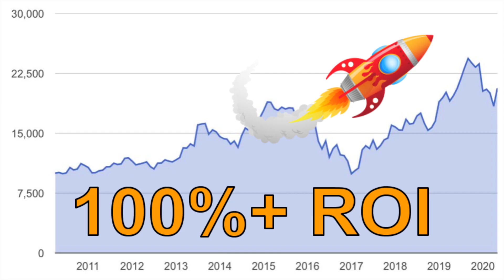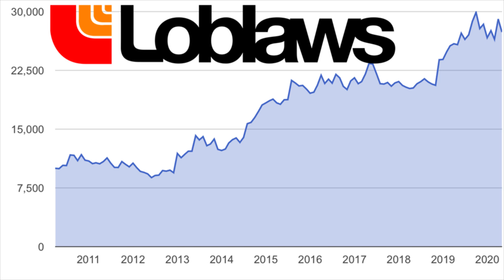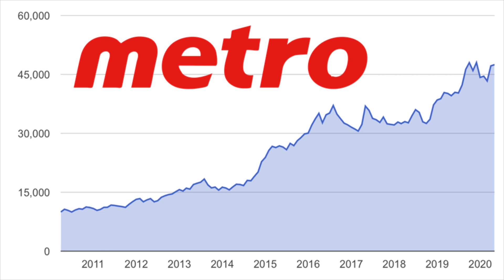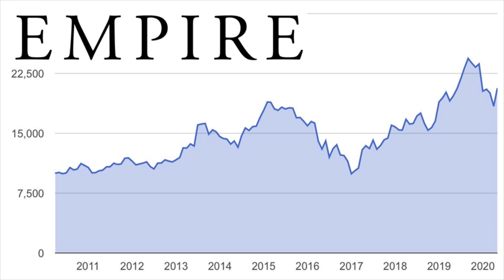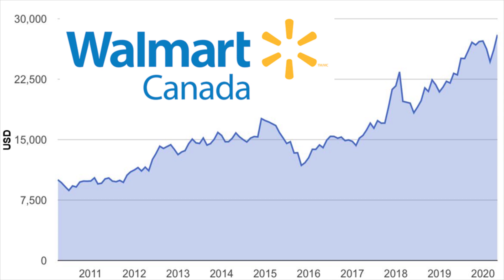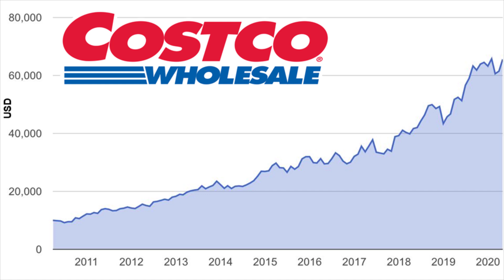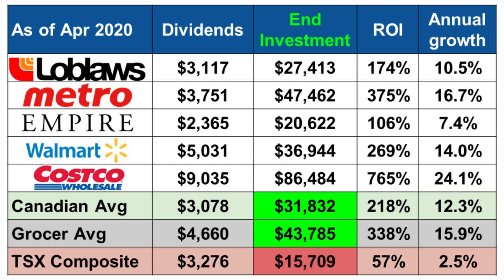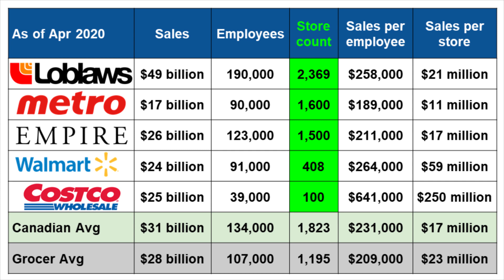🍁 BEST CANADIAN GROCER investment this decade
As long as people need to eat, the Canadian grocers will keep making money. But which one was the best investment? What’s the difference between them? What have they been up to all this time?

Although the grocers aren’t the kind of investment that most people think about when looking for ideas, on a defensive level people will always need food and the big grocers will collectively make more money as long as the Canadian population keeps growing.

Especially when just immigration alone brings over 300,000 new permanent residents into Canada every year, which is 1% of the population, we can expect a lot more grocery shoppers over time.

Interestingly, most people would think that there’s not much growth potential in grocers since it’s hard to notice any big changes with your local store, but even with the worst-performing grocer, it was still possible to more than double your investment over the past decade.

Loblaws (L.TO)
They are Canada’s largest grocer and bigger than the size of Metro and Empire combined. They own Shoppers, TNT, No Frills, Real Canadian Super Stores, Value Mart, Provigo, Fortinos banners just to name a few. In their network, they own over 969 stores (half are discount banners), and 1300 Shoppers locations. Loblaws generates roughly $49 billion in annual sales and has 190,000 employees. George Weston Ltd owns more than 50% of the company. The private labels that they own include President’s Choice, No Name, and Life brand. Under their PC Optimum loyalty program, there are more than 3 million people using their MasterCard. That’s ⅓ of the adult population in Canada.

Metro (MRU.TO)
They are Canada’s Quebec-based grocer. They own the Metro, Food Basics, Super C, Premiere Moisson, Marché, Adonis, Brunet, Jean Coutu banners. In terms of Store portfolio, they own 950 stores (25% are discount banner), and 650 drug stores. They generate roughly $17 billion in sales and have 90,000 employees. It’s private label brands are Selections and Irresistibles. In terms of loyalty programs, Metro uses Metro&moi in Quebec, and Airmiles everywhere else.

Empire (EMP-A.TO)
They owns Sobeys and Freshco, Safeway, IGA, Foodland, Thrifty Foods, Lawton's Drug Stores, and Farm boy. They have a total of 1500 store locations of which only 6% are discount format. They generate $26 billion in sales, which is around half of what Loblaws generates, and have 123,000 employees. They have a 41.5% ownership of Crombie REIT, which owns Grocery and Drug store anchored shopping centers and mix-used properties in Canada. As of today, Crombie represents 10% of Empire’s value on the stock market. They have a major ownership in Genstar, which is a property developer with operations in Canada and the US.

Walmart Canada (WMT)
It was established in 1994 from the acquisition of 122 store leases held by Woolco, who was struggling to survive at the time. Walmart retained 16K of their employees, many who were the reason why Walmart expanded very successfully in Canada. Walmart Canada only represents 3.5% of Walmart’s total existing stores. The landlord for Walmart Canada locations are usually SmartCentres, Riocan or First Capital. There are 408 Walmart stores in Canada (15% are discount format). Walmart Canada generates roughly $24 billion in sales, that’s roughly half of what Loblaws generates in sales, and over 91,000 employees, which is similar to Metro.

Costco Canada (COST)
The first Costco location in Canada was in British Columbia back in 1985. The company has over 10 million members across Canada. That’s ⅓ of the Canadian adult population. During the first 8 years of operations in Canada, it’s members needed to be business owners or work for the government to be eligible for membership. This requirement was removed in 1993. It’s private label is the Kirkland Signature brand. They have 100 locations in Canada (which is 13% of their stores around the world). They generate over $25 billion in sales in Canada, which is around half of what Loblaws generates, and have over 39,000 employees, which is only 20% of what Loblaws hires. Costco Canada has roughly 4000 products compared to roughly the 30,000 products found at most supermarkets. Costco has a distinct rule that no item it sells can be priced over 14% above it’s cost